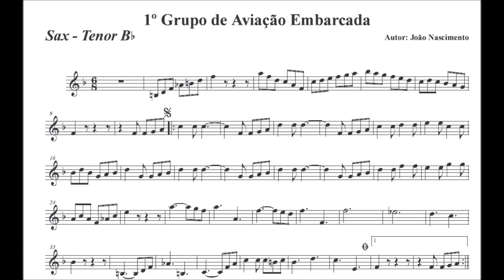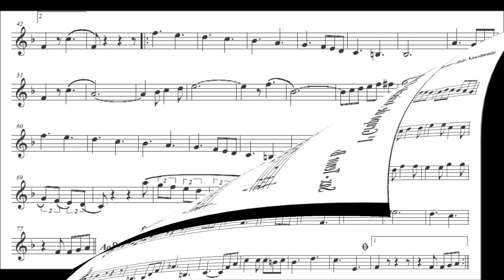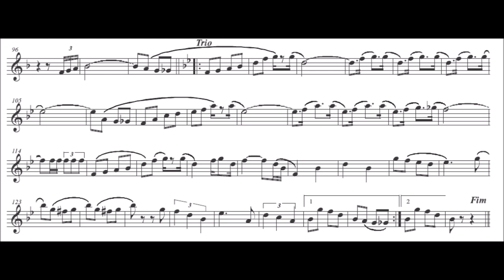1° Grupo de Aviação Embarcada - Sax Tenor Bb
Gênero: Dobrado
🙋‍♂️Quer Baixar a partitura:

Veja os outros instrumentos do Dobrado 1° Grupo de Aviação Embarcada

Pasta com todas as partituras individuais do Dobrado1° Grupo de Aviação Embarcada
Equipe do Portal Brasil Sonoro